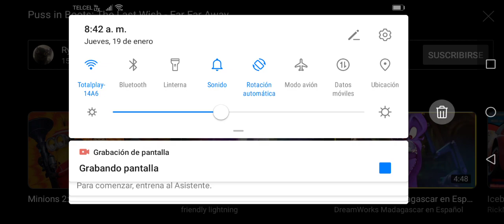Shrek 5 Coming Soon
Distributed By Universal Pictures DreamWorks Animation